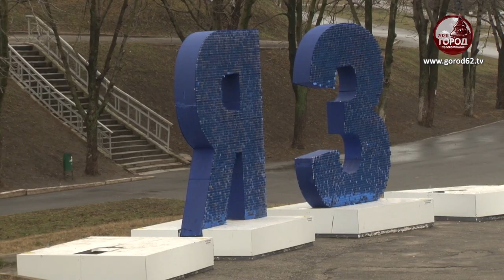Сломал буквы на Лыбедском бульваре